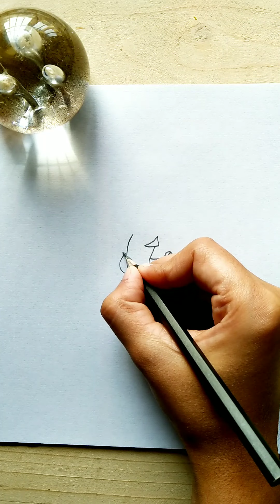part-38//simple and easy lord ganesh drawing for kids||easy and simple // cute drawing